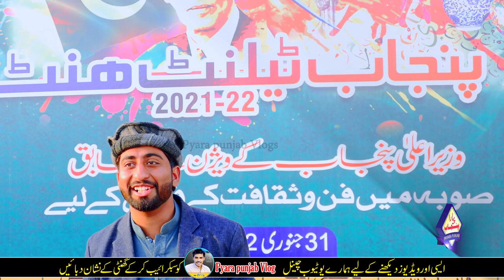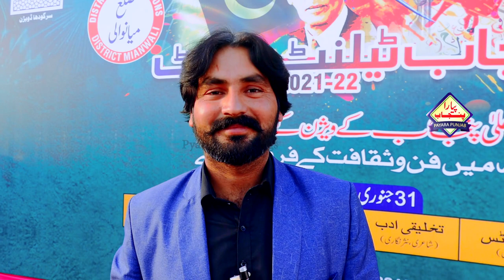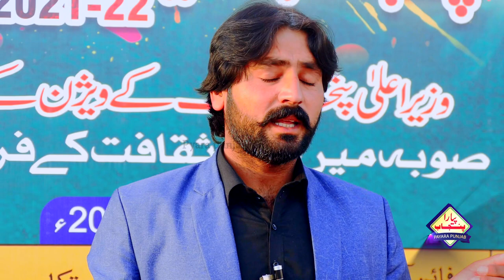university of mianwali part 2||university of mianwali today function||pyare Punjab vlog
Assalam walekum pyare doston
I am Ali Mumtaz welcome to our YouTube pyara punjab Vlogs
Poetry
new shayari
Talent hunt program | Punjab Arts council | University of Mianwali
University of Mianwali |My first vlog after winter vacations|
Life At UOM | Life at University of Mianwali | History of University of Mian
University of Mianwali - Overview University
university of sargodha
mianwali first
numl university mianwali
namal university mianwali admission 2022
university of mianwali today function
university of sargodha mianwali campus
saraiki ghazal by Zaheer| Maharvi
zaheer Ahmad maharvi new poetry. very nice poetry .ghar wanj Gia ni nazam by z
zaheer maharvi
nigah fatma official
theatre drama off University
theatre drama
Sargodha arts colony
Punjab hits talent
University mukabala
یونیورسٹی آف میانوالی
Doston is video main aapko University of mianwali mein hone wala Hits Punjab talents muqabla entertainment video new Vlog ummid karta hun aapko video bahut pasand aaegi

Mere channel ki kuchh pichhali video clink niche de raha hun aap dekh sakte hain 👇👇👇

Vlog banane ka tarika. Vlogging ki video kaise banaen. How to start a Vlogging video pyara punjab 1👇

جو دوست میرےیوٹیوب چینل پر نیو ہیں ان سے گزارش ںہےمیرے چینل کو سبسکرائب کر کے گھنٹی🔔 کے نشان
کودبائیں لائک کمنٹ اور شیئر کریں بہت شکریہ